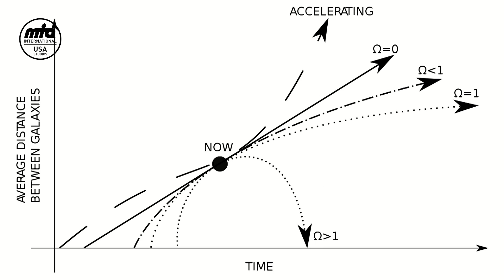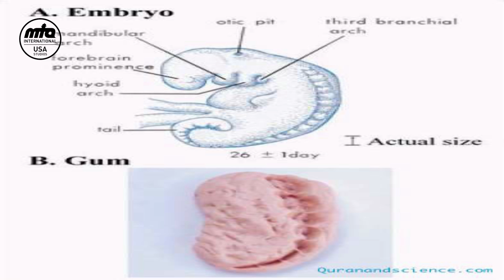Modern Discoveries in Light of the Holy Quran - Dr. Ahsan Mahmood Khan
Earlier version had 158 views